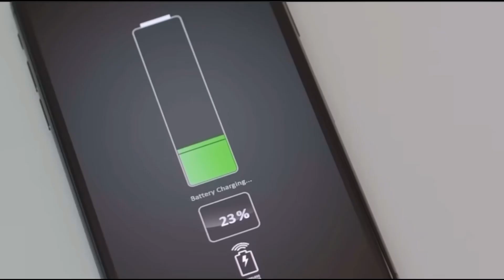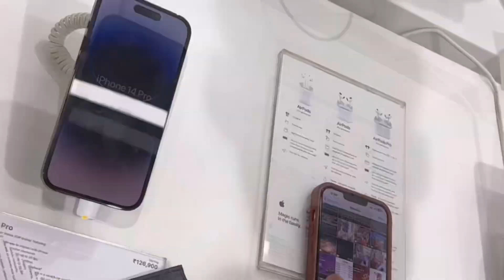Suddenly Plan bana iphone 14 plus kharidne ka 📲😍@iphonekeypadsongs6831